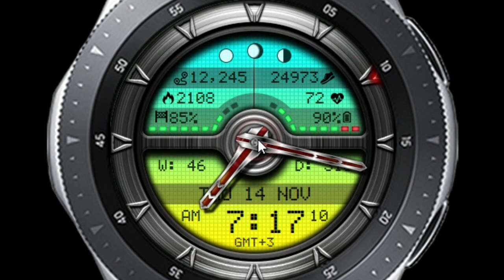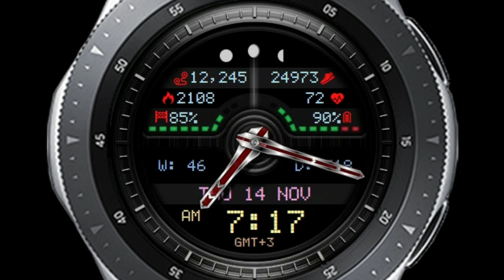SOHO PRO Animated WW46 Multilang Transformer watchface for Samsung Gear Samsung Galaxy watch